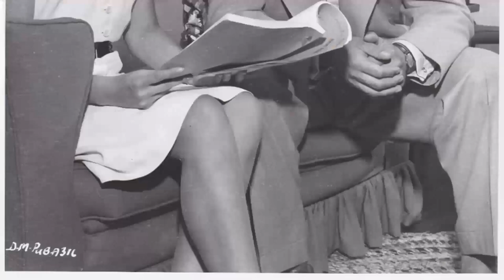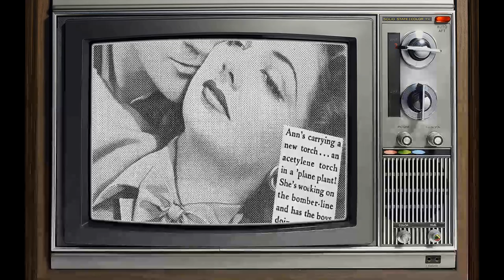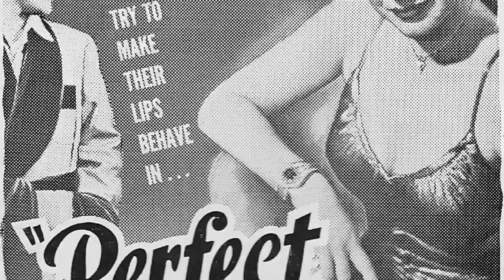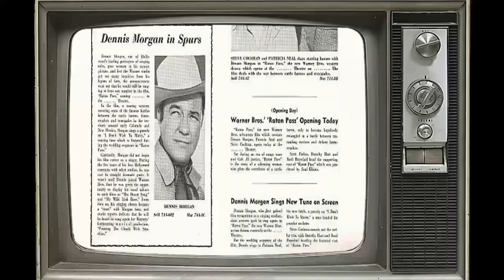Reviving Old Time Celebrities: Dennis Morgan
Calling all movie buffs and Classic Hollywood devotees! 🎞️ Today, we pay homage to the timeless Dennis Morgan, whose brilliance illuminated the silver screen like no other. 🌟

Join me as we journey through Dennis Morgan's unforgettable performances, iconic characters, and cinematic triumphs that shaped their enduring legacy. 🎥

🎬 Lights, camera, and let's honor the legacy of Classic Hollywood with Dennis Morgan as our luminary of choice! ✨🎭
Filmography:
Rogue's Gallery
Petticoat Junction
21 Beacon Street
Alfred Hitchcock Presents
Telephone Time
Uranium Boom
Crossroads
Star Stage
Stage 7
The Gun That Won the West
Pearl of the South Pacific
Fireside Theatre
Cattle Town
This Woman Is Dangerous
Painting the Clouds with Sunshine
Raton Pass
Pretty Baby
Perfect Strangers
Breakdowns of 1949
The Lady Takes a Sailor
It's a Great Feeling
One Sunday Afternoon
Two Guys from Texas
To the Victor
My Wild Irish Rose
Always Together
Cheyenne
The Time, the Place and the Girl
Two Guys from Milwaukee
One More Tomorrow
Christmas in Connecticut
God Is My Co-Pilot
Hollywood Canteen
The Very Thought of You
The Road to Victory
The Shining Future
Shine on Harvest Moon
The Desert Song
Thank Your Lucky Stars
The Hard Way
Wings for the Eagle
In This Our Life
Captains of the Clouds
Bad Men of Missouri
Kisses for Breakfast
Affectionately Yours
Kitty Foyle
March on, Marines
River's End
Flight Angels
Tear Gas Squad
The Singing Dude
3 Cheers for the Irish
The Fighting 69th
The Return of Doctor X
No Place to Go
Ride, Cowboy, Ride
Waterfront
Persons in Hiding
Illegal Traffic
King of Alcatraz
Men with Wings
Navy Blue and Gold
Song of the City
Mama Steps Out
Annie Laurie
Old Hutch
Piccadilly Jim
Suzy
The Great Ziegfeld
I Conquer the Sea!
Chance at Heaven
Rogue's Gallery
Petticoat Junction
21 Beacon Street
Alfred Hitchcock Presents
Telephone Time
Uranium Boom
Crossroads
Star Stage
Stage 7
Fireside Theatre
Cattle Town
Raton Pass
Pretty Baby
Perfect Strangers
Breakdowns of 1949
One Sunday Afternoon
To the Victor
Always Together
Cheyenne
One More Tomorrow
Christmas in Connecticut
Hollywood Canteen
The Shining Future
The Desert Song
The Hard Way
Kisses for Breakfast
Affectionately Yours
Kitty Foyle
March on, Marines
River's End
Flight Angels
Tear Gas Squad
The Singing Dude
3 Cheers for the Irish
The Fighting 69th
Ride, Cowboy, Ride
Waterfront
Persons in Hiding
Illegal Traffic
King of Alcatraz
Men with Wings
Mama Steps Out
Annie Laurie
Old Hutch
Piccadilly Jim
Suzy
The Great Ziegfeld
Chance at Heaven
Rogue's Gallery
Petticoat Junction
21 Beacon Street
Alfred Hitchcock Presents
Telephone Time
Uranium Boom
Crossroads
Star Stage
Stage 7
Fireside Theatre
Cattle Town
Raton Pass
Pretty Baby
Perfect Strangers
Breakdowns of 1949
One Sunday Afternoon
To the Victor
Always Together
Cheyenne
One More Tomorrow
Christmas in Connecticut
Hollywood Canteen
The Shining Future
The Desert Song
The Hard Way
Kisses for Breakfast
Affectionately Yours
Kitty Foyle
March on, Marines
River's End
Flight Angels
Tear Gas Squad
The Singing Dude
3 Cheers for the Irish
The Fighting 69th